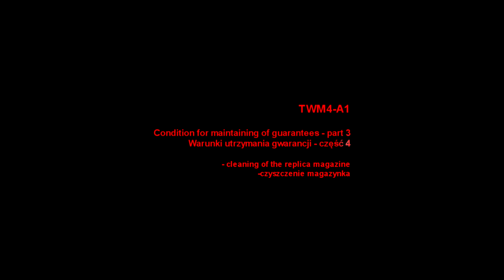Airsoft Manuals - How to clean TWM4 magazine